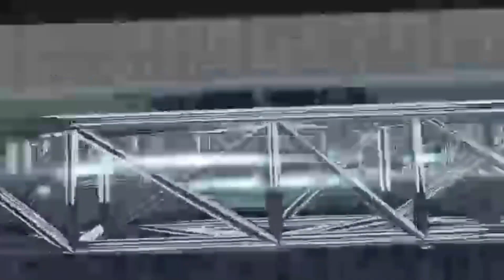បើ​យក​ Sancho មិន​បាន United នឹង​បោះ​លុយ ៥០ លាន​ថ្ពក់​យក​កូន​ចចក​នៅ​ក្លឹប​ Wolves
Sport Tube KH:
ប្រសិនបើមានកំហុសខុសឆ្គងក្នុងការអានអត្ថបទព័ត៌មានខាងលើនេះសូមមេត្តាអធ្យាស្រ័យដោយក្តីអនុគ្រោះដល់យើងខ្ញុំផង។

យើងខ្ញុំរង់ទទួលការរិះគន់ដើម្បីស្ថាបនាគ្រប់ពេលវេលា។

សូមបងប្អូនជួយចុចSubscribeរួចចុចលើរូបកណ្តឹងដើម្បីទទួលបានវីដេអូទាក់ទងជាមួយវិស័យកីឡាជាបន្តទៀត ។

វីដេអូព័ត៌មានកីឡាផ្សេងទៀត៖

We Upload Videos abuot:
Sport Reader,
ព័ត៍មានកីឡា,
Sport News,
Khmer Sport Reader,
 Khmer Sport,
 ព័ត៌មានកីឡាអន្តរជាតិ,
 ព័ត៌មានកីឡា sport news,
ព័ត៌មានកីឡាអន្តរជាតិ2021,
ព័ត៌មានកីឡាថ្មីៗ2021,
កីឡាបាល់ទាត់,
ព័ត៌មានបាល់ទាត់,
cambodia sports,
 news today,
sport cambodia news,
សូមអរគុណ!